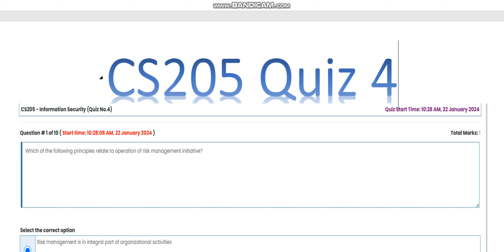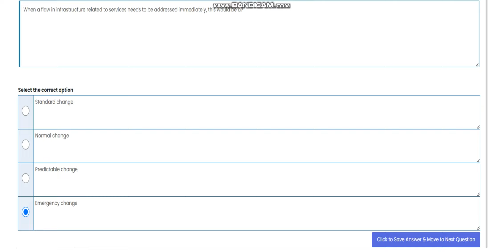CS205 Information Security Quiz 4 Fall 2023 Virtual University of Pakistan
Quiz 4
Fall 2023